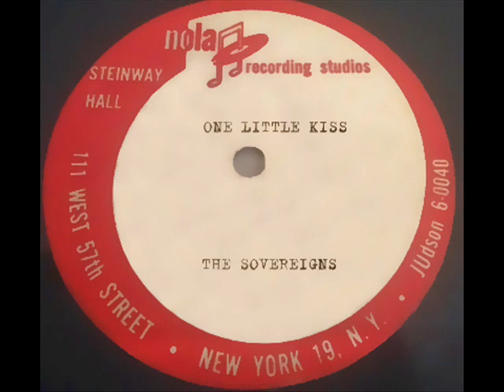WHITE? DOO WOP ACETATE ... The Sovereigns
Another rare 45 rpm acetate, surely this song was never released and I also don't know if they were really a 100% white doowop group. No information found on the internet about them.